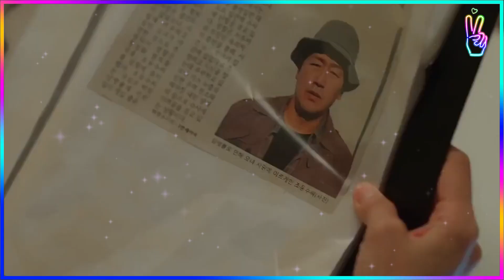🔥SU ESPOSO LA ENGAÑA , pero en su regreso se VENGARA💓 | Resumen 🔥CAPITULO 9 y 10🤩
TAGS IGNORAR:
kpop
🔥SU ESPOSO LA ENGAÑA , pero en su regreso se VENGARA💓 | Resumen 🔥CAPITULO 5 y 6🤩
RESUMEN DE DRAMAS
resumen de kdramas
doramas
jdramas
cdramas
resumen
resumenes